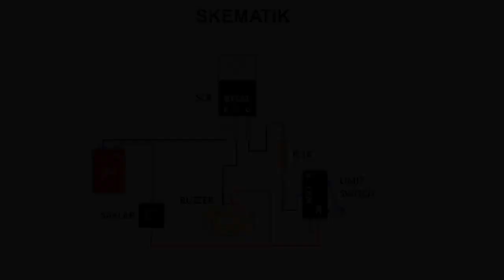Tutorial Cara Membuat Alarm Anti Maling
Alarm anti maling rumah ini berbunyi saat sensor (limit switch) yang ditempatkan dijendela atau pintu rumah terbuka. alarm anti maling ini akan berbunyi terus menerus hanya dengan sekali diaktifkan karena didalamnya menggunakan SCR.
Untuk menonaktifkan SCR atau alarm anti maling ini dengan menekan tombol on off.

Komponen-komponen alarm antu maling rumah:
1. SCR BT151, bisa diganti dengan tipe yang lain
2. Limit switch
3. R 1K
4. Buzzer
4. Batere 9V

SEMOGA BERMANFAAT.